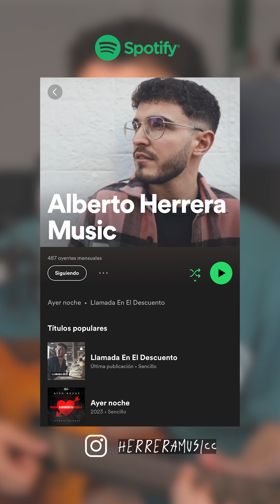CUANDO ZARPA EL AMOR - Mini Cover (Alberto Herrera)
⬇ INFORMACIÓN IMPORTANTE ⬇
 LIKE Y COMENTARIO para apoyarme! ❤️